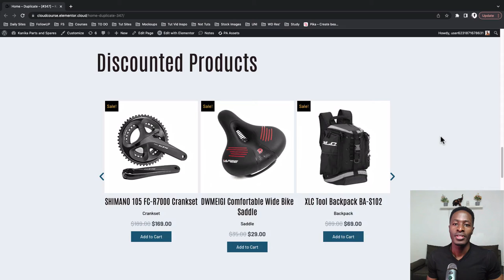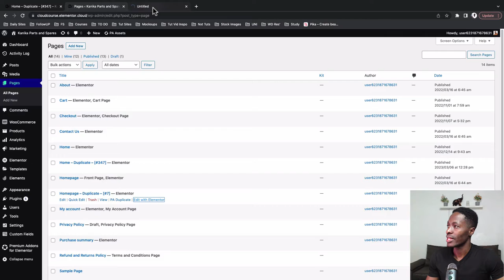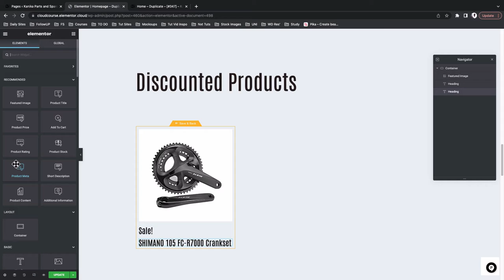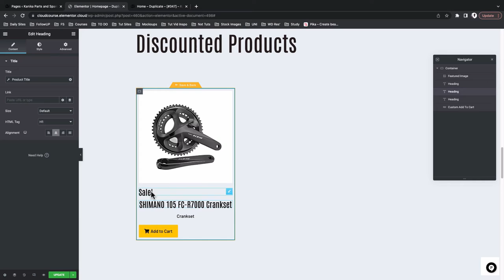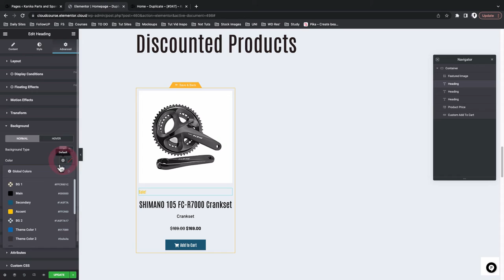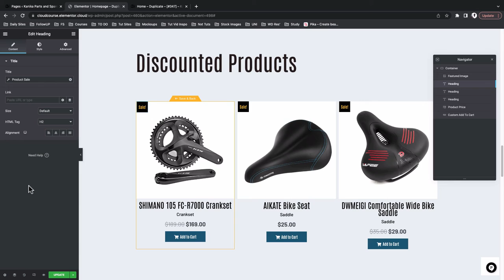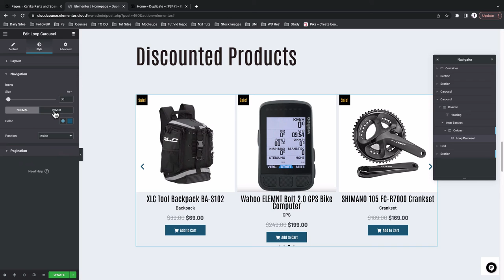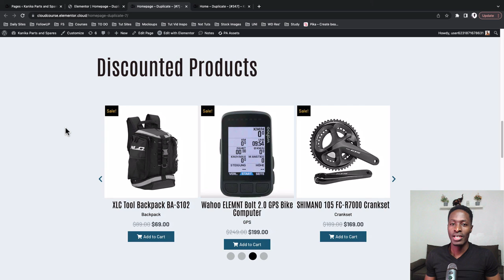Elementor Loop Carousel: Transform Your Product Showcase with Loop Carousel Widget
Looking for a way to showcase your products in an eye-catching and engaging way? Why not check out Elementor's Loop Carousel Widget! This widget allows you to create product carousels that may captivate your audience and boost engagement. In this video, I'll take a closer look at how to use the Loop Carousel Widget to transform your product showcase and transform your eCommerce store.

Timestamp:
00:37 Introduction
03:46 Creating a Loop Item (listing template)
16:49 Creating the Products Loop Carousel
19:56 Products Loop Carousel Resonspive Setup
22:11 Closing